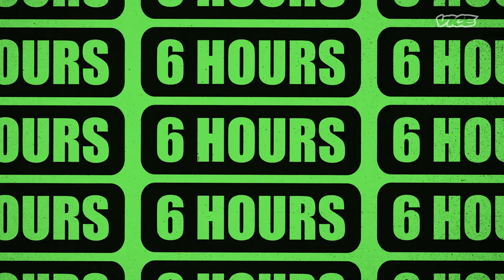BKTheRula: Almost Missed Rolling Loud Miami | 6 Hours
September’s Noisey Next artist, @bktherula, spent 6 Hours with Noisey before her set at Rolling Loud in Miami where she beamed amongst a lineup of the biggest names in rap.

Entering the orbit of Atlanta rapper BKtherula, prepare to encounter utter chaos, imaginative flows and electrifying punk sounds. BK is carving her own new lane in music with her versatile, multi-dimensional bars and imaginative visuals.

BKtherula is a product of the vortex of creativity that is Atlanta’s alternative rap scene.